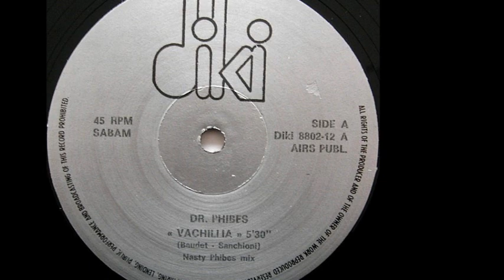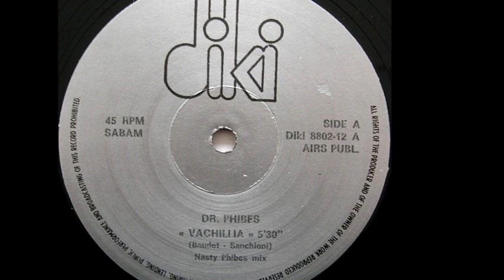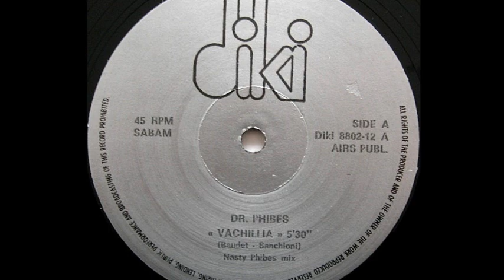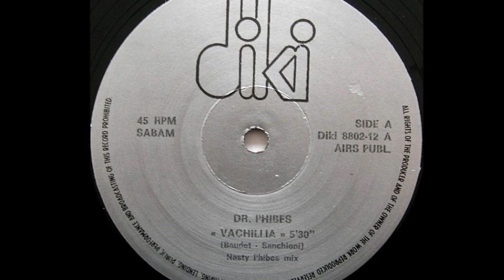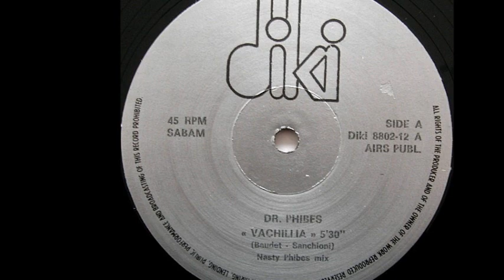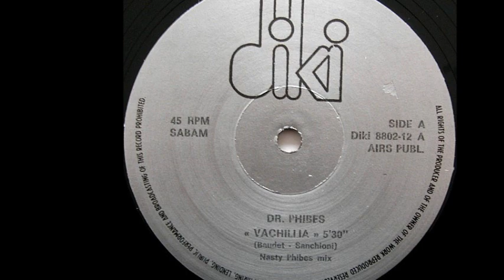Dr. Phibes - Vachillia (Nasty Phibes Mix) (A)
Dr. Phibes ‎- "Vachillia" ...6?
Sello:DiKi Records ‎
Formato:Vinyl
País:Belgium
Fecha:1988
Género:Electronic
Estilo:New Beat
Programmed By Bruno Sanchioni
Mixed By John Tilly
Producer - Roger Samyn